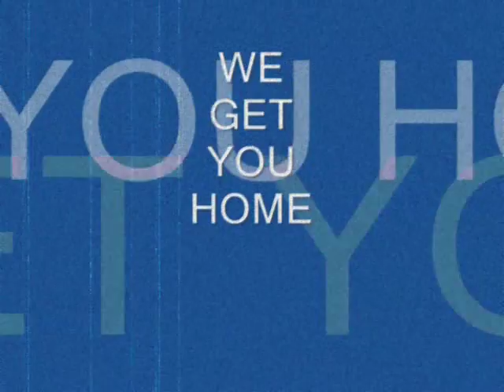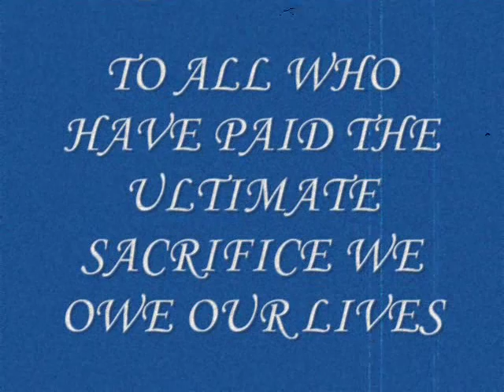casevac video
I MEF CASEVAC 2004/05